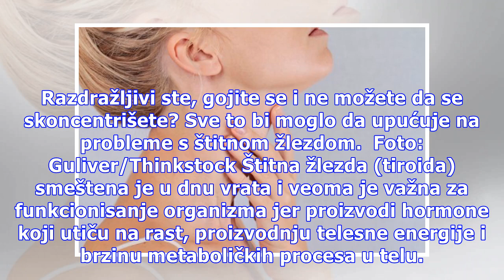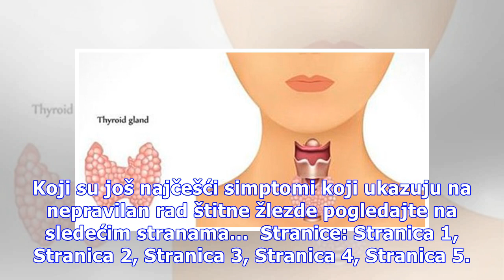Simptomi koji otkrivaju nepravilan rad štitne žlezde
Razdražljivi ste, gojite se i ne možete da se skoncentrišete? Sve to bi moglo da upućuje na probleme s štitnom žlezdom.  Foto: Guliver/Thinkstock Štitna žlezda (tiroida) smeštena je u dnu vrata i veoma je važna za funkcionisanje organizma jer proizvodi hormone koji utiču na rast, proizvodnju telesne...